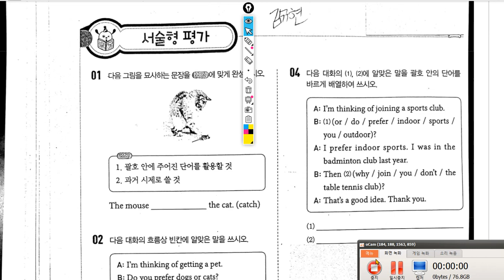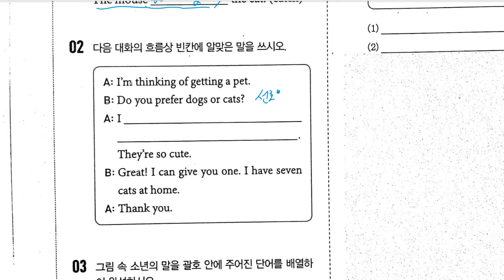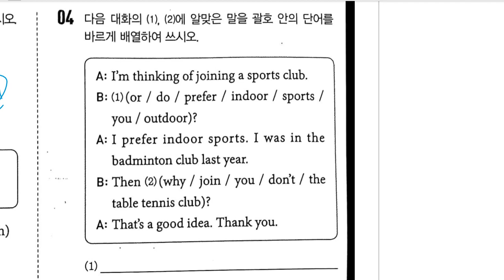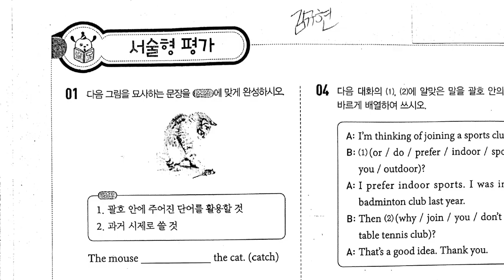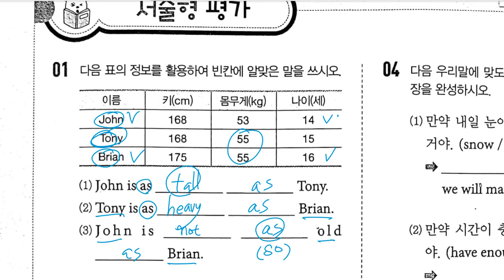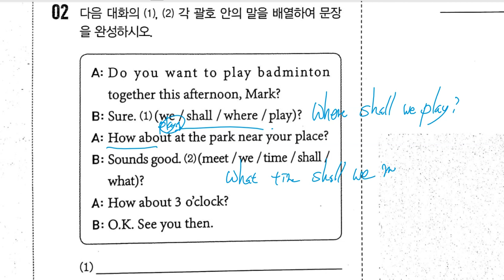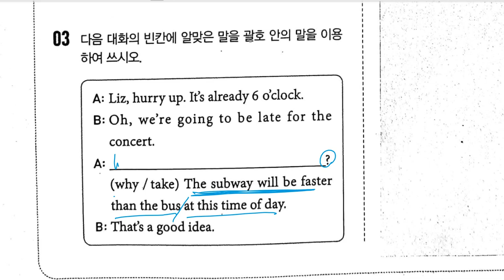중2 구미중 학교 프린트물 풀이 2020 10 23